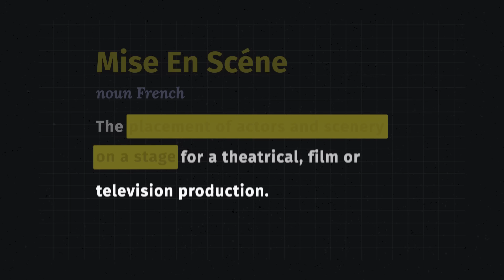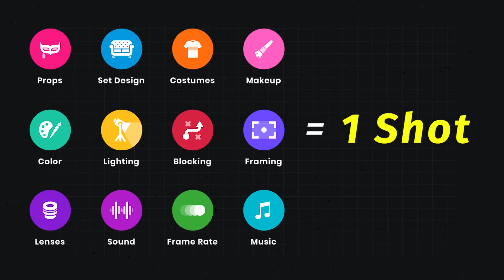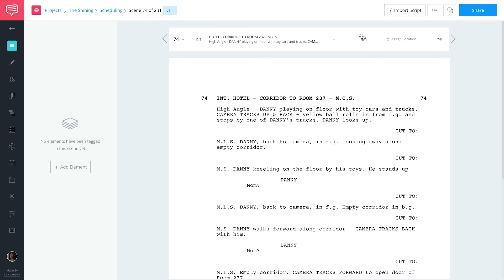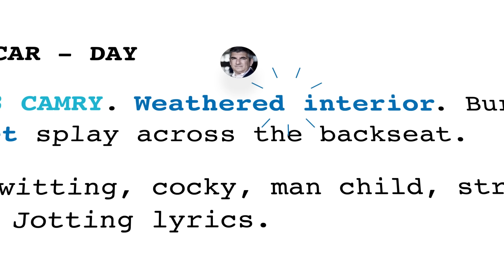What is Mise en Scene — How Directors Like Kubrick Master the Elements of Visual Storytelling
00:00 What is Mise en Scene in film?
01:09 Mise en Scene Meaning & Definition
02:07 Mise en Scene in Citizen Kane
02:48 Mise en Scene Elements
03:50 Naturalistic vs Theatrical Mise-en-Scéne
04:23 Mise en Scene Examples (Theatrical) — Tim Burton
04:57 Mise en Scene Examples (Naturalistic) — David Fincher
05:35 Mise en Scene in The Shining
06:36 Exercise — Can you spot Kubrick's Mise-en-Scéne?
08:57 Challenge — Consider all Mise-en-Scene elements
09:40 Next Episode of Mise-en-Scene — Color and Kubrick

What is mise-en-scène? If you went to film school, or even casually studied film theory, you’ve heard this term many times. But what does it mean and why is it so important? In this video essay, you’ll learn everything you need to know about mise-en-scène — from its origins in theater, how film theorists like Andre Bazin championed it, and how filmmakers like Stanley Kubrick applied it to his work.

In French, mise-en-scène literally means “placing on stage,” or the process of how theater directors would decide what should go on the stage and how those elements should be arranged. This same concept was easily borrowed by film directors — everything you see on-screen is part of the “mise-en-scéne.”

This includes elements that fall under the umbrella term of production design (props, wardrobe, set design, movie props, etc.) as well as cinematography (cinematic lighting, frame rate, depth of field, camera framing, composition). In addition, the blocking and staging of the camera and actors, their performance, and even what we hear on the soundtrack (film music, sound design) counts as mise-en-scéne.

In film directing, it is the task of the director to decide how all of these elements will be placed, arranged, and combined in each shot. When you look at the work of filmmakers like Stanley Kubrick, you start to see the method behind each of these elements — even if you can’t fully understand WHY, the overall effect is seen and felt. Visual storytelling is all about using each image to tell the story. When filmmakers are in control of visual storytelling (of mise-en-scene), they can create powerful and layered images that we study in videos like this for decades.